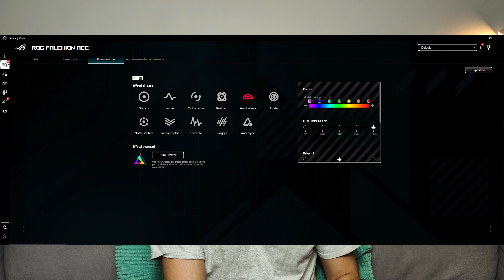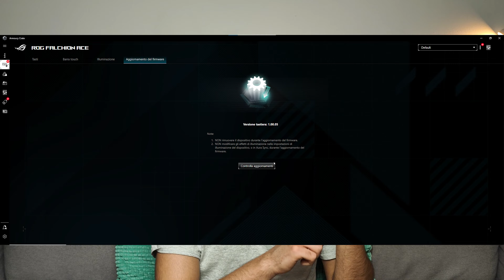ASUS ROG Falchion Ace: RECENSIONE DI UNA TASTIERA DA GAMING BELLA E COMPATTA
✅ Una tastiera compatta, bella e performante? E' il caso della Falchion Ace di Asus!

✅ Comprala qui:

Indice:
00:00 - Introduzione e sigla
00:50 - Unboxing e confezione
02:00 - Design e layout
04:44 - Costruzione ed ergonomia
06:33 - Switch e prestazioni
09:12 - Software e connettività
11:05 - Prezzo e disponibilità